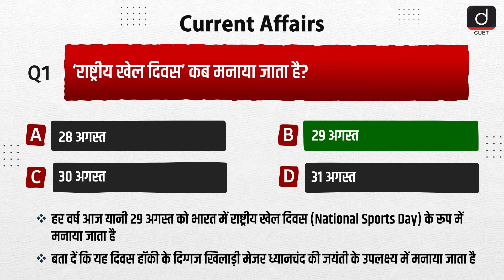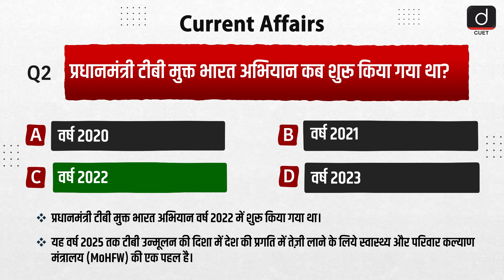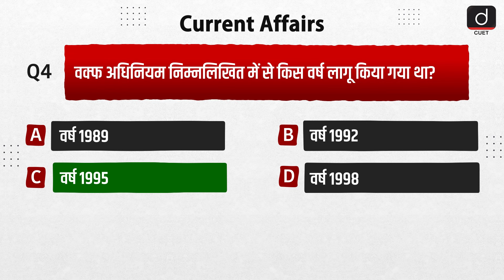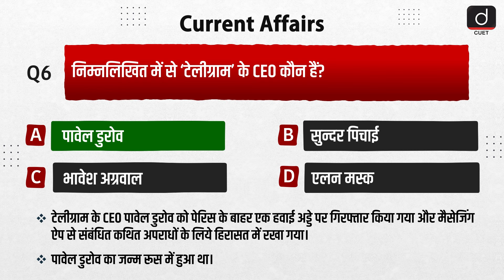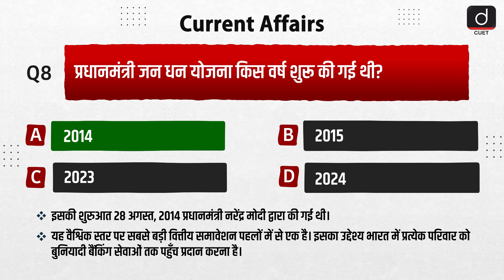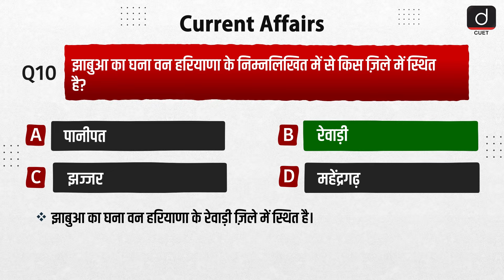CUET 2025 | Current Affairs | Episode 24 | MCQ Test | Drishti CUET Hindi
Preparing for CUET 2025? Join us on your journey of clearing the exam through the pratice of all the important current affairs. In these videos we will practice all the relevant current affairs along with the expalantion which are important for you exam.